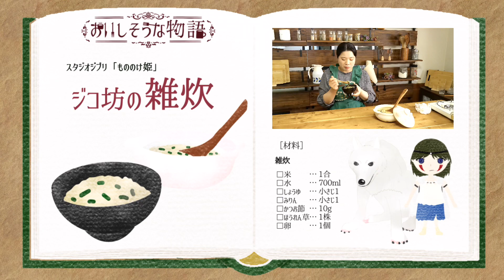【ジブリ飯】もののけ姫 ジコ坊の雑炊 〜おいしそうな物語〜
こんばんは。Kuyoです。
おいしそうな物語では、Kuyoが大好きな物語に登場するおいしそうな料理の再現を通して、お料理の練習をするチャンネルです。
コメントでリクエスト等もお待ちしております。

［材料］
雑炊

[参考作品]
スタジオジブリ「コクリコ坂から」
制作：スタジオジブリ
配給：東宝

[使用楽曲]
「朝ごはんの歌」
作詞：宮崎吾朗/谷山浩子.
作曲：谷山浩子
演奏：Kuyo
「さよならの夏～オルゴールVer～」
作詞：万里村ゆき子
作曲：坂田晃一

※知的財産権に関する事項
・使用楽曲について、YouTubeとJASRAC間の利用許諾契約の範囲内で利用しています。
・この動画ならびに音声の権利は、製作者に帰属します。転載、切り抜き等は一切許諾しておりません。